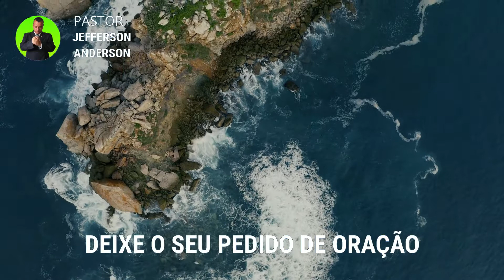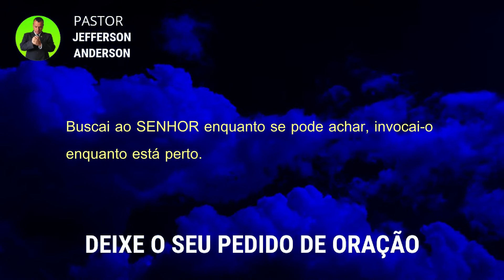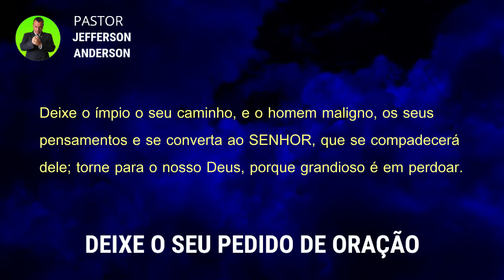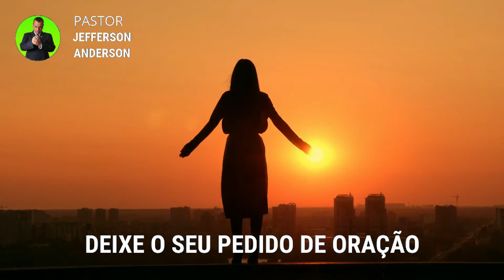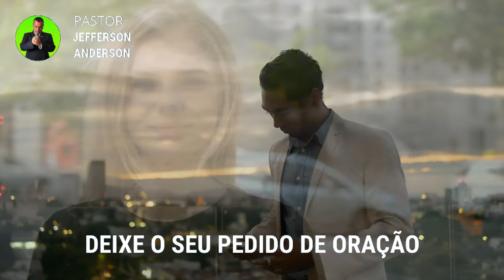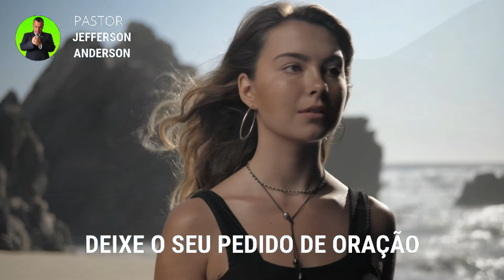ORAÇÃO DA NOITE COM UMA PALAVRA DE DEUS PARA DORMIR ACALMAR E RELAXAR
Olá Graça e Paz do nosso Senhor e Salvador Jesus Cristo, mais uma Oração da Noite com uma Palavra de Deus para Dormir e relaxar, Depois de você receber está oração com Fé Deus vai te visitar e você vai Dormir bem em nome do Senhor Jesus, Deixe o seu pedido de oração nos comentários se inscreva no canal até a próxima oração, Deus te Abençoe.

6 Buscai ao SENHOR enquanto se pode achar, invocai-o enquanto está perto.
7 Deixe o ímpio o seu caminho, e o homem maligno, os seus pensamentos e se converta ao SENHOR, que se compadecerá dele; torne para o nosso Deus, porque grandioso é em perdoar.

Para sua meditação:

Salmos 91

1. Aquele que habita no esconderijo do Altíssimo, à sombra do Onipotente descansará.
2. Direi do SENHOR: Ele é o meu Deus, o meu refúgio, a minha fortaleza, e nele confiarei.
3. Porque ele te livrará do laço do passarinheiro e da peste perniciosa.
4. Ele te cobrirá com as suas penas, e debaixo das suas asas estarás seguro; a sua verdade é escudo e broquel.
5. Não temerás espanto noturno, nem seta que voe de dia,
6. nem peste que ande na escuridão, nem mortandade que assole ao meio-dia.
7. Mil cairão ao teu lado, e dez mil, à tua direita, mas tu não serás atingido.
8. Somente com os teus olhos olharás e verás a recompensa dos ímpios.
9. Porque tu, ó SENHOR, és o meu refúgio! O Altíssimo é a tua habitação.
10. Nenhum mal te sucederá, nem praga alguma chegará à tua tenda.
11. Porque aos seus anjos dará ordem a teu respeito, para te guardarem em todos os teus caminhos.
12. Eles te sustentarão nas suas mãos, para que não tropeces com o teu pé em pedra.
13. Pisarás o leão e a áspide; calcarás aos pés o filho do leão e a serpente.
14. Pois que tão encarecidamente me amou, também eu o livrarei; pô-lo-ei num alto retiro, porque conheceu o meu nome.
15. Ele me invocará, e eu lhe responderei; estarei com ele na angústia; livrá-lo-ei e o glorificarei.
16. Dar-lhe-ei abundância de dias e lhe mostrarei a minha salvação.

Hebreus 11:1-3

1. Ora, a fé é o firme fundamento das coisas que se esperam e a prova das coisas que se não vêem.
2. Porque, por ela, os antigos alcançaram testemunho.
3. Pela fé, entendemos que os mundos, pela palavra de Deus, foram criados; de maneira que aquilo que se vê não foi feito do que é aparente.

Mateus 18:18

18. Em verdade vos digo que tudo o que ligardes na terra será ligado no céu, e tudo o que desligardes na terra será desligado no céu.

2 Crônicas 7:14-15

14. e se o meu povo, que se chama pelo meu nome, se humilhar, e orar, e buscar a minha face, e se converter dos seus maus caminhos, então, eu ouvirei dos céus, e perdoarei os seus pecados, e sararei a sua terra.
15. Agora, estarão abertos os meus olhos e atentos os meus ouvidos à oração deste lugar.